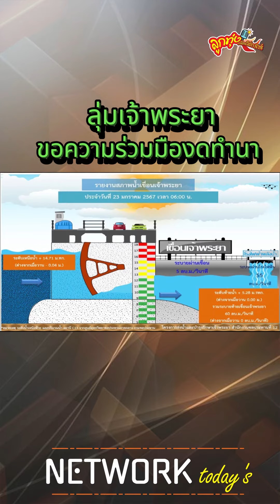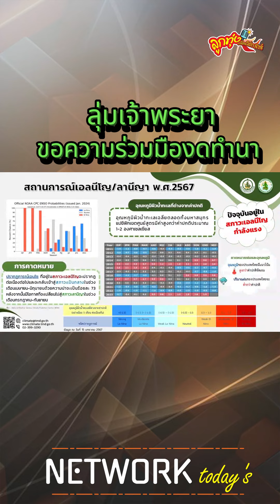ขอความร่วมมือลุ่มน้ำเจ้าพระยางดทำนาต่อเนื่อง#แล้ง